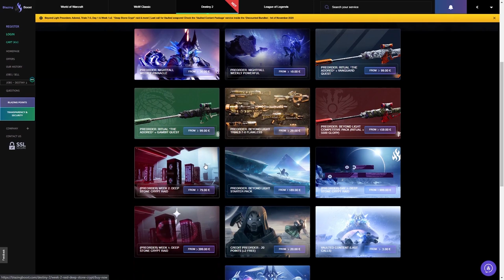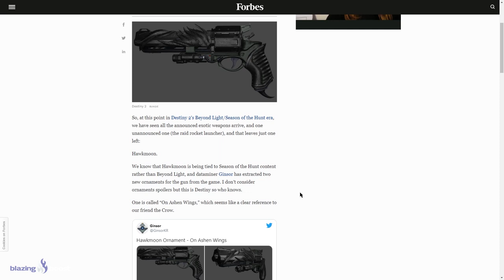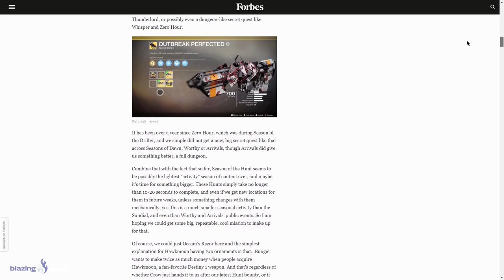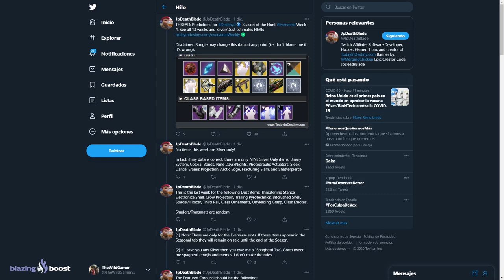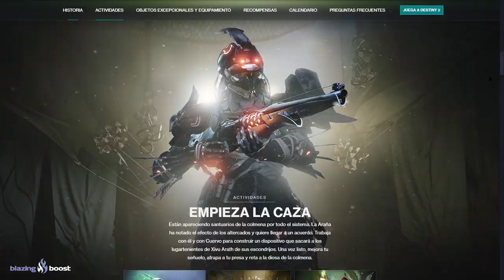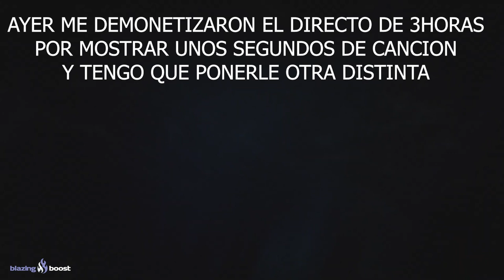Nueva Hora Cero! Zona Secreta! Misión Mazmorra?! Info Halcón de Luna & Noticias! | Destiny 2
🔥🔥Alineamiento Cósmico!💯👌
Los requisitos son:
2️⃣Reaccionar a la Historia del Sorteo (Fijada en la Bio)
⏰Finaliza el 7 de Diciembre a las 19:00
Mucha Suerte!💖🤗

🗣Destiny 2 - Nueva Hora Zero! Zona Secreta! Misión Mazmorra?! Info Halcón de Luna & Noticias!

- Richy

👀Destiny 2 - Alianza Cabal! Osiris y San son Gay! El Jefe Secreto ha Vuelto! Mejoras y Sorpresa!